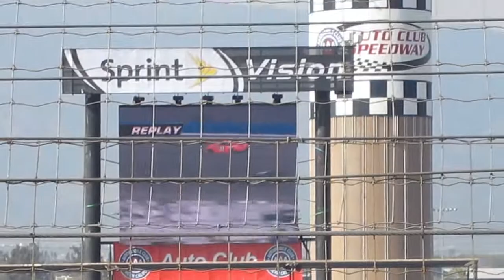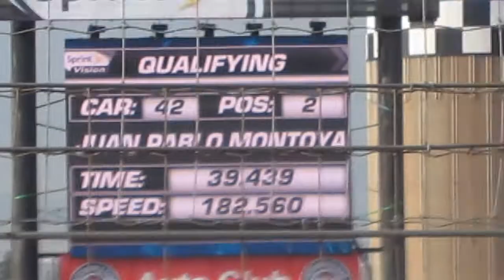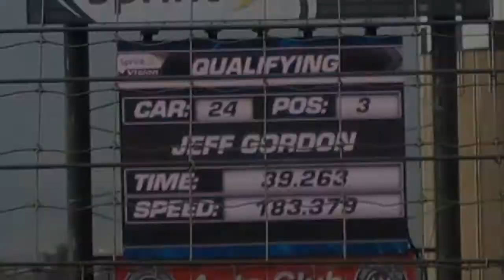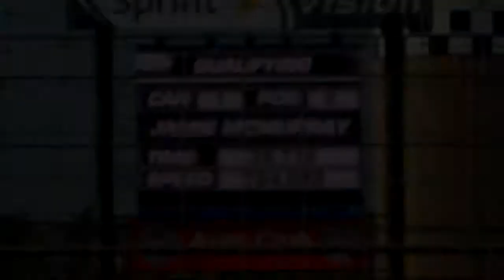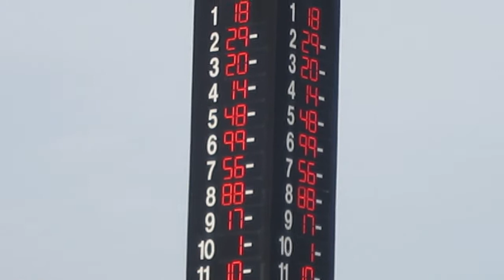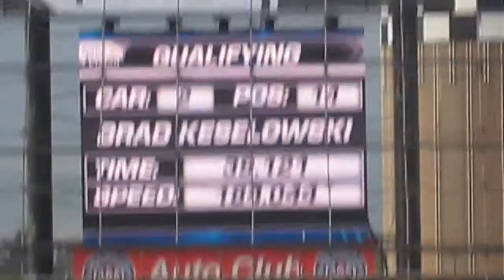My Trip To : Auto Club Speedway ~ Qualifying Day 2012 ~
In the beginning is the Nationwide Series Practice then the rest is Cup Quali . It was a fun weekend all in all but im pissed that the rain ended the Sprint Cup race.